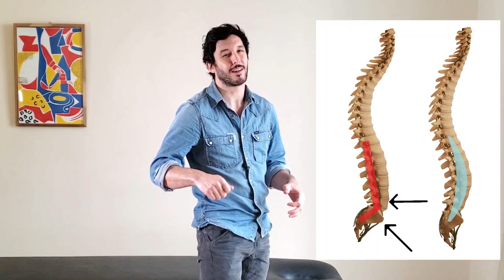Dolor de espalda: los 3 ejercicios más eficaces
Me llamo Julien LEPRETRE, soy osteópata, instructor en prevención y personal trainer. Me dedico a enseñar a la gente cómo recuperar el control de su cuerpo desde su casa.
Hago también conferencias y formaciones en las empresas sobre la prevención.
Y cuando no trabajo hago videos en Instagram para proponerte ejercicios para cuidar tu cuerpo 😁